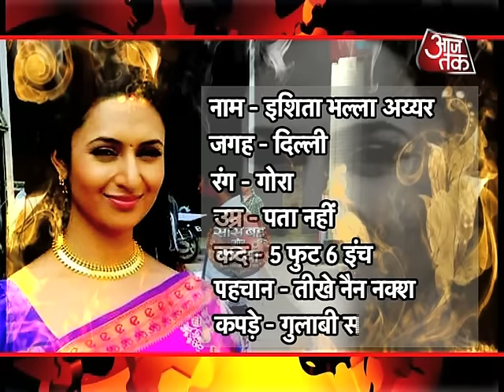Mission "Finding Ishita" Begins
Watch out for the quest for Finding Ishita in the Bhalla as well as Iyyer Family begins. For more updates keep watching  Saas Bahu Aur Betiyaan at 2.30 pm IST only on Aajtak.